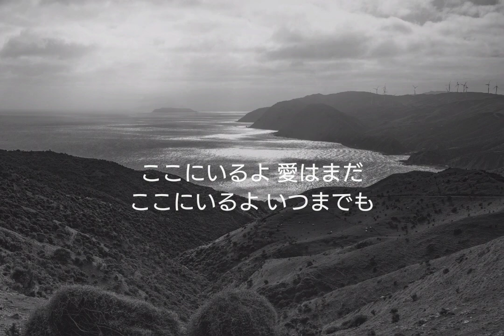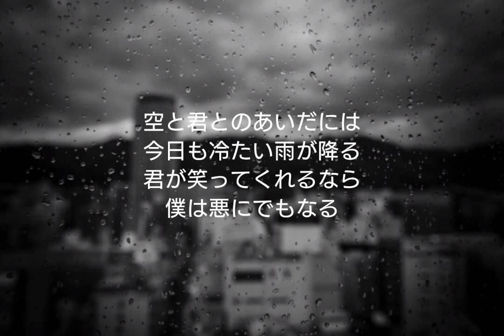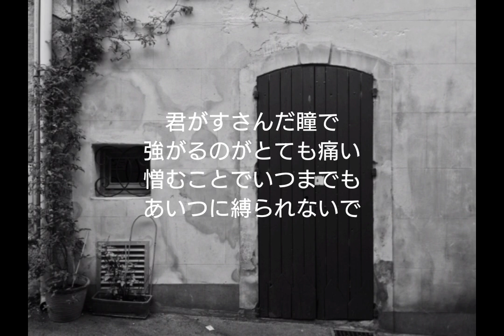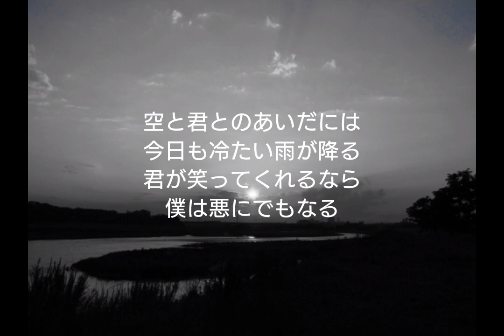空と君のあいだに (Sora to kimi no aidani) 中島みゆき (Miyuki Nakajima) ～ by Bloom ～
…covered…@Bloom23